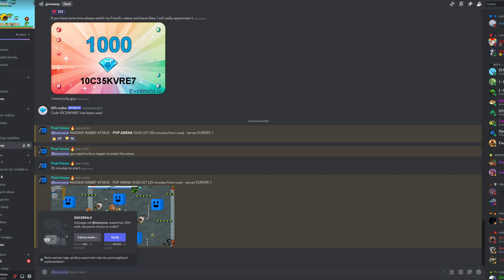Some fun with players! (EvoWorld.io)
Some fun with EvoWorld.io players!

Check out the latest rabbits attack on EvoWorld.io!